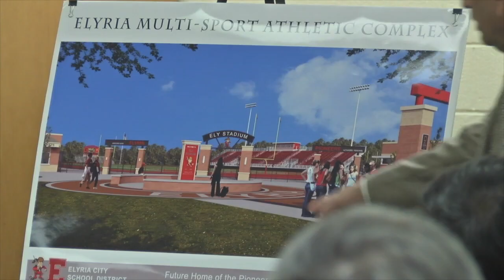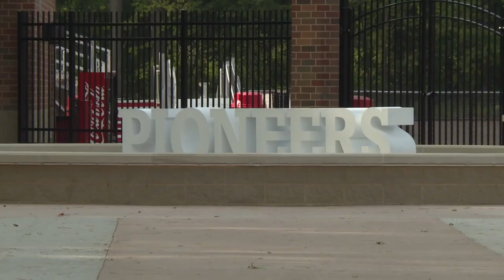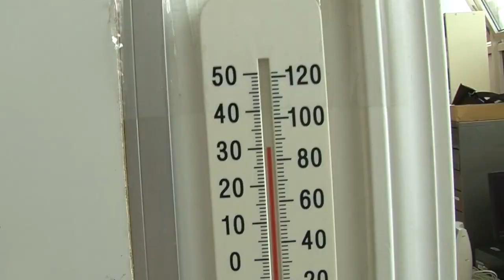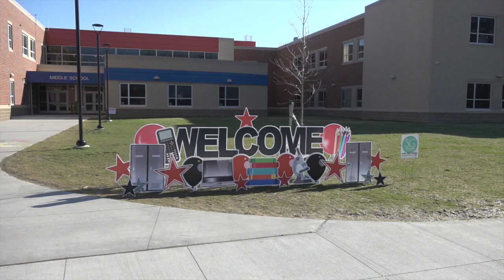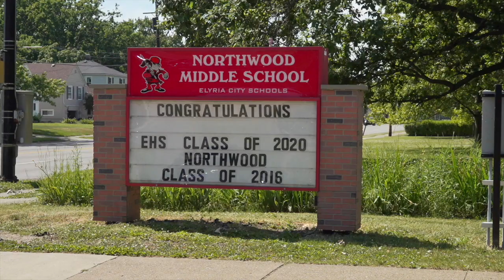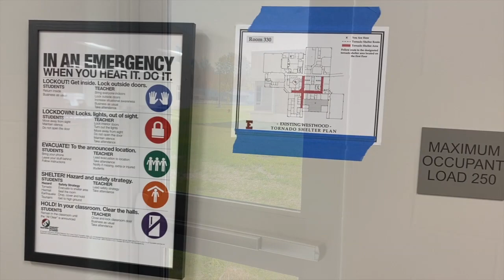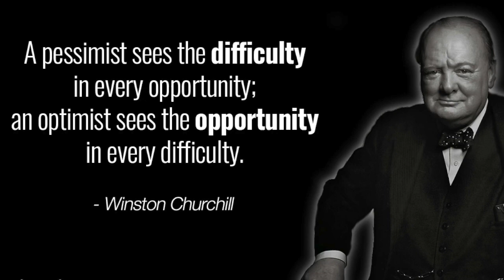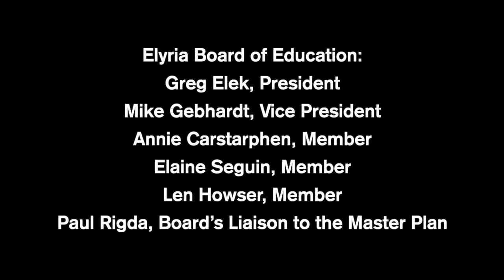Pioneering Tomorrow: The Journey to New Schools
A documentary by Elyria City Schools. A story of perseverance against unbelievable odds. And the realization of state-of-the-art educational facilities that have changed the face of a city.